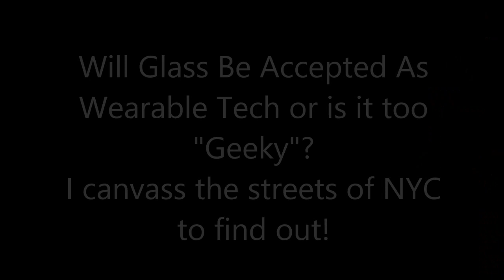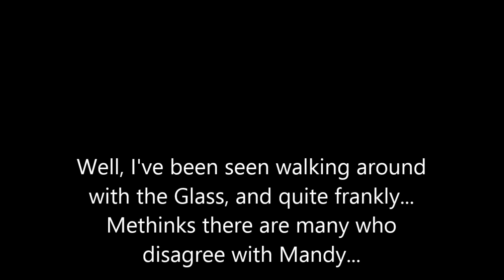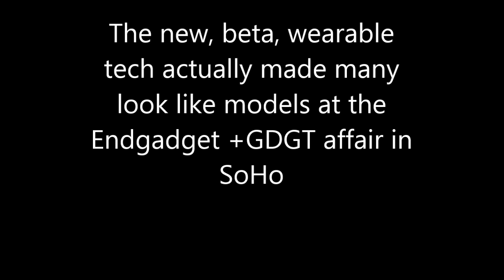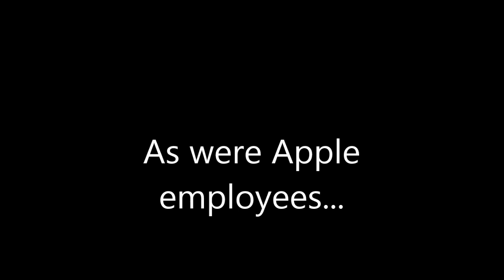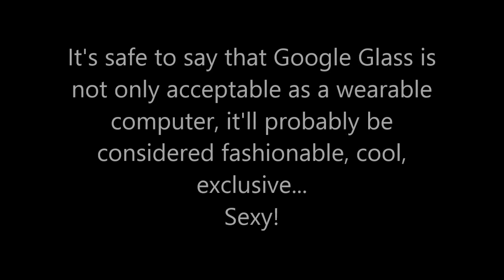Looking Through Glass 2: Will Google Glass Be Accepted By The Mainstream?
After an appearance on CNBC where the Beautiful Amanda Drury "Mandy" stated that she wouldn't be comfortable wearing Glass out in public, I took it upon myself to don the wearable computer around metro NYC to glean a glimpse of public reaction to the telecomputing spectacles.
If Google can deliver on functionality AND social acceptance, this product will effectively be the platform for a new and considerably different paradigm in both personal computing and telecommuniction